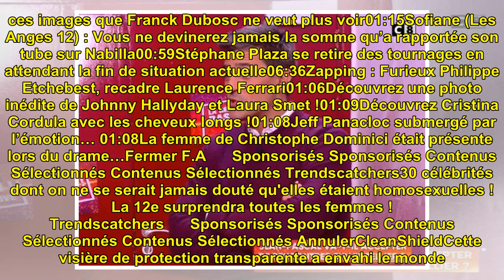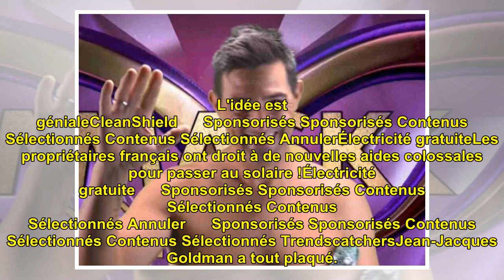Jean-Pascal Lacoste à poil dans TPMP : pourquoi a-t-il montré ses fesses ?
Jean-Pascal Lacoste à poil dan...